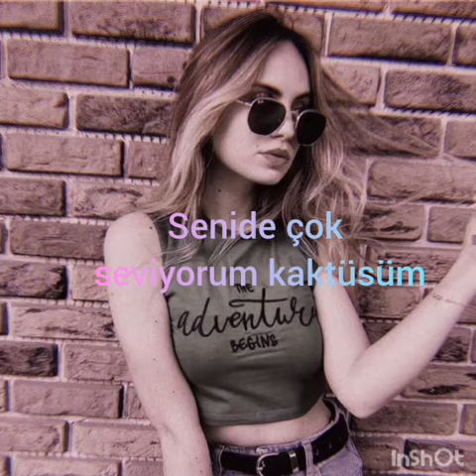isimlere göre cemre solmaz fotoğrafları Hiranur öykü elif Melek Belinay kardelen Nergiz